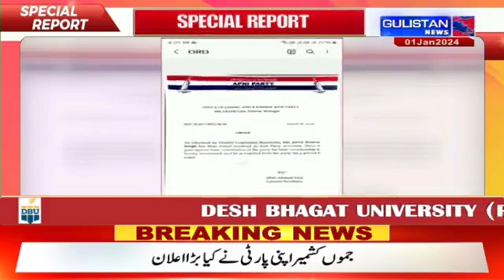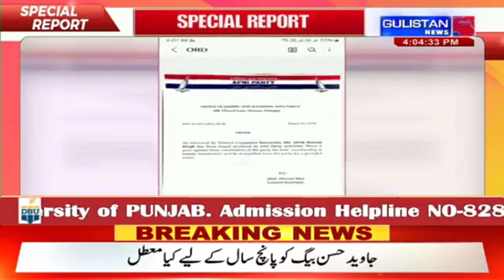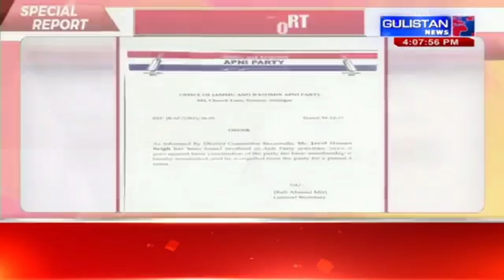Jammu and Kashmir APNI Party: Unveiling Election Symbol BAT